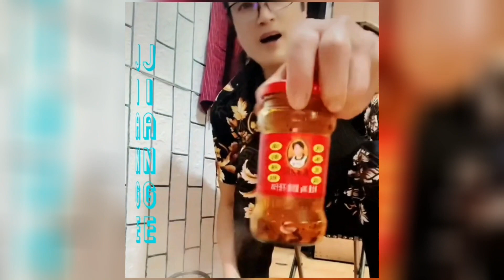Jiange cooking , masterchef